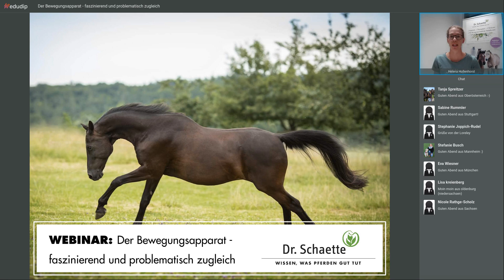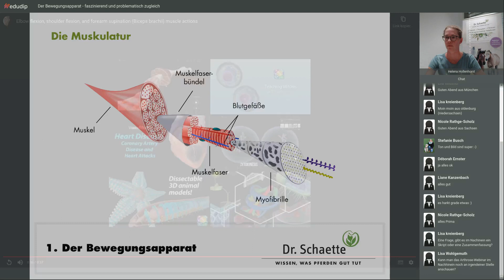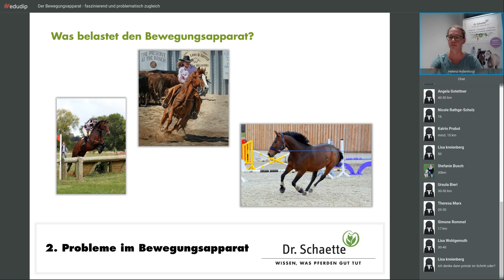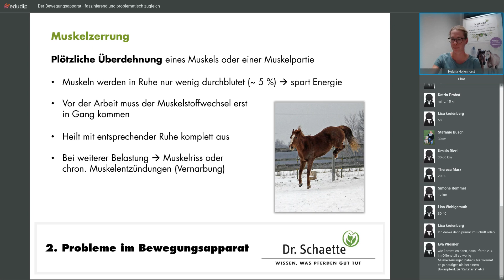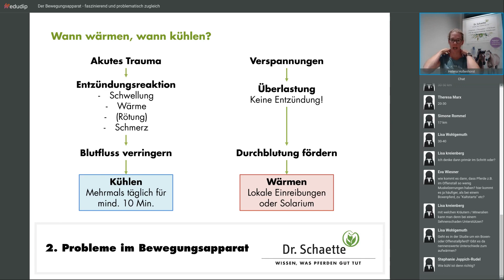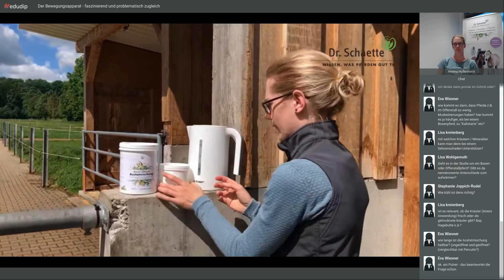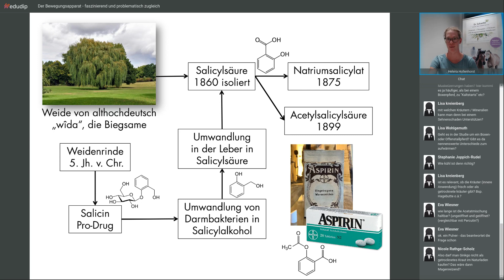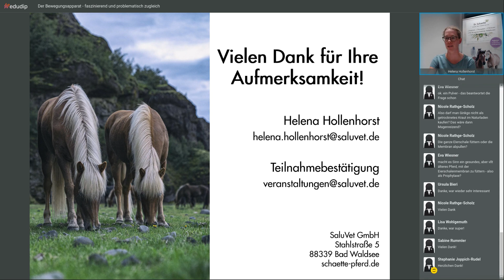Webinar-Aufzeichnung: Der Bewegungsapparat – faszinierend und problematisch zugleich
Der Bewegungsapparat des Pferdes ist ein faszienierendes Zusammenspiel aus Muskeln, Bändern, Sehnen und Gelenken. Er erlaubt dem Pferd sich schnell und kraftvoll fortzubewegen. Doch wenn Schwachstellen auftreten, gerät dieses Zusammenspiel aus dem Gleichgewicht. Erfahrt, wie Ihr Problemen vorbeugen und mit Heilpflanzen unterstützen könnt.
Referentin: Helena Hollenhorst